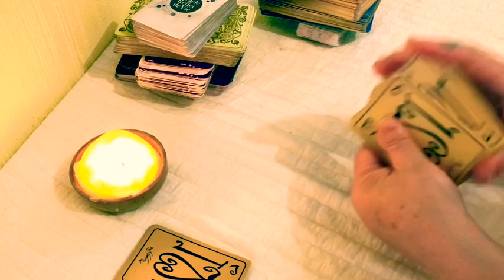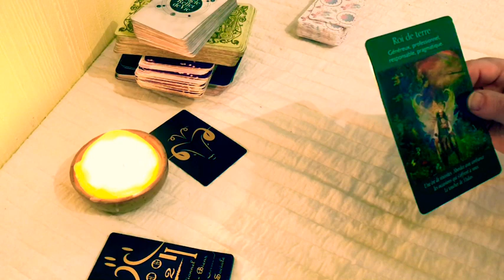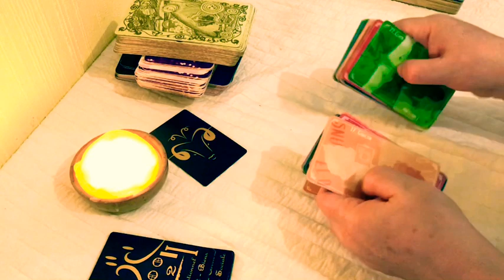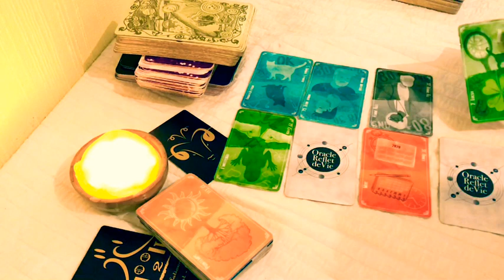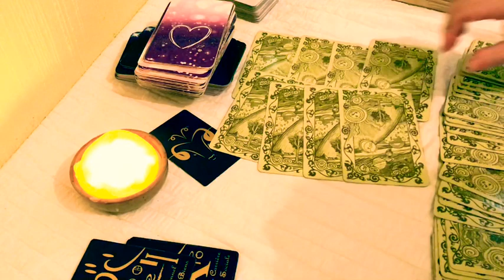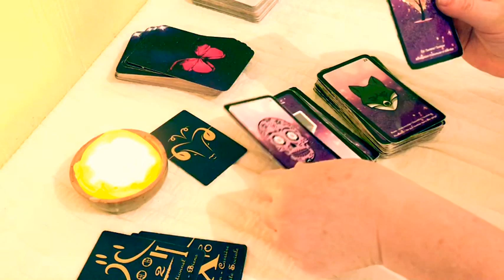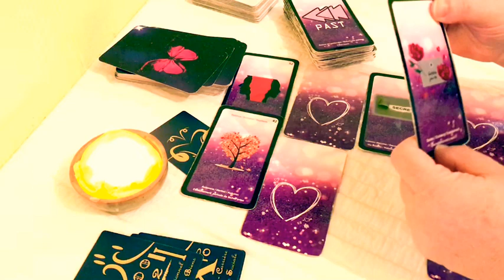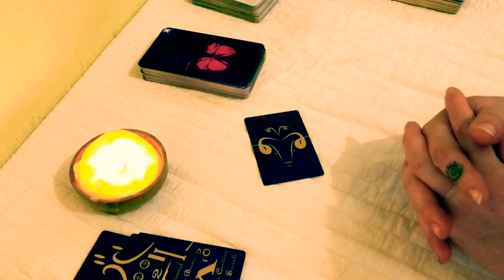Bélier ♈️ ascendants et lunes 🌙 août 2020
Bonjour chers amis béliers 🐑, Ascendants et Lunes en Bélier 🐏,

Je suis ravie de vous présenter votre Guidance du mois d'août 2020.

Pour visiter la chaîne de Katia, la créatrice de l'Oracle 77 Aliyass Ké, n'hésitez pas à aller sur ce lien :

Pour aller sur la Chaîne Youtube de Amandine Bocquet (Vous pouvez la retrouver sur Youtube en Tapant Les oracles d'Amandine 888 ou en allant sur le lien suivant :

Oracles utilisés pour votre Guidance :

Le Portail des 12 - Katia (créatrice du 77 Aliyass Ké)
Le tarot des Anges - Doreen Virtue
Les Conseils du monde angélique - Mich'Aile Ange Tarot
Oracle Reflet de Vie (Laurianne Guidance)
Oracle des miroirs
L'améthyste Love Oracle
Oracle de L’âme (Amandine Bocquet)

Vous souhaitez commander mon 'Oracle Reflet de Vie' ?

Oracle Reflet de Vie
(Oracle créé par Laurianne Guidance - Illustré par Aurélien Paul)
Prix de vente en France Frais de Port compris (envoi en lettre suivie) :
28 euros
Prix de vente à l'Étranger Frais de Port compris (envoi en lettre suivie) :
31 euros

Vous pouvez me retrouver sur ma page Instagram en tapant laurianne_guidance ou en allant sur le lien suivant :

Vous pouvez me retrouver sur Facebook en tapant laurianne_guidance ou en allant sur le lien suivant :

Je vous envoie mes très belles énergies et beaucoup d’amour 💜😇 Et vous souhaite un excellent mois d'Août 2020.

Un Grand Merci du Coeur à tous mes 'Nouveaux et Anciens Abonnés' sans qui ma chaîne ne serait pas ce qu'elle est aujourd'hui.
Un espace de partages Lumineux et plein d'Amour 🌹

Namasté 🙏